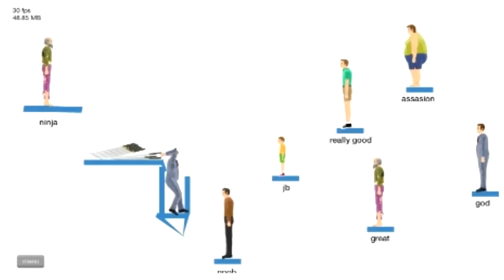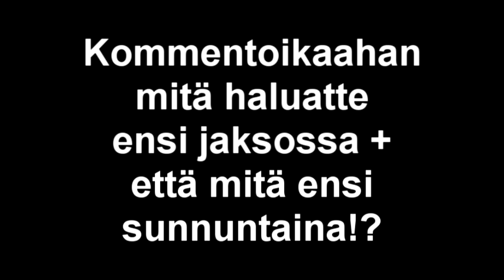SubbaajaSunnuntai: Random Pelailut w/ Jelpe | Ep.3 | "Counter-Strike: Global Offensive w/ Kaverit"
Alussa pieni pätkä tf2:sta, mutta loppu ihan see ässää! Video tulee aika myöhään, koska käytin helvetisti aikaa tän editoimiseen + jouduin renderöimään kahdesti! Toivottavasti pidätte! Muistakaahan kommentoida, että mitä haluatte ens Random pelailuissa ja mitä ens sunnuntaina? Ja muistakaahan myös käydä kysymässä multa kysymyksiä QA-videota varten! Tässä vähän kanavia!

Outro biisi: PrototypeRaptor - Thrillseeker